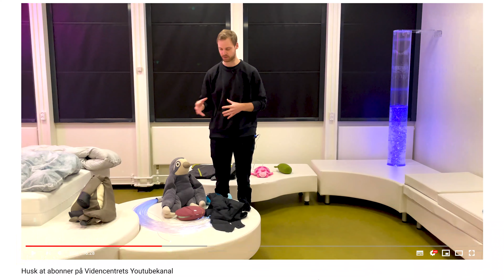Snoezle og sanser - emnepakke med velfærdsteknologi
Dette er en emnepakke til Snoezle og sansestimuli. Vi har udvalgt en række velfærdsteknologier, som ofte bliver brugt i praksis og i undervisningen.

Hvis du vil hjælpe os med at give noget feedback på vores instruktionsfilm, må du gerne svare på vores spørgeskema og det tager et sted mellem 2-5 min spørgeskemaet findes her